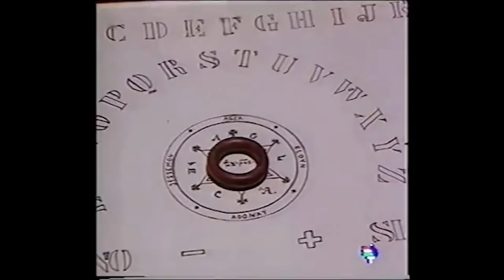La Voz del Misterio - Juegos Espiritistas - La Ouija - Mitxel Casas